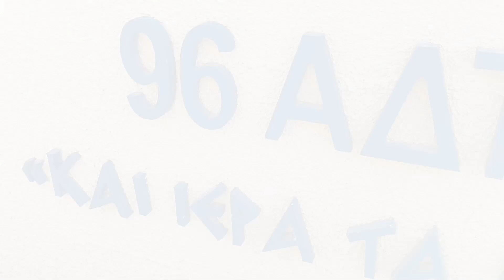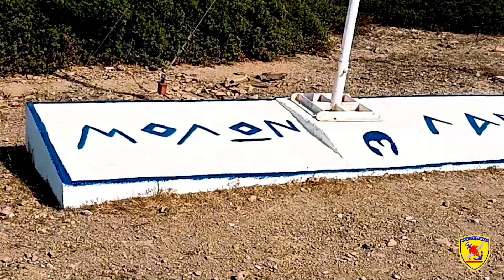Επίσκεψη Αρχηγού ΓΕΕΘΑ στην Περιοχή Ευθύνης της 96 ΑΔΤΕ